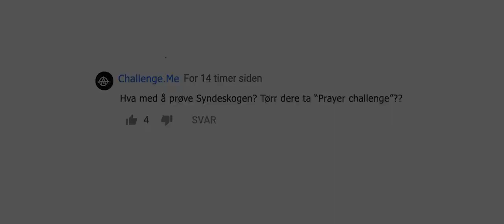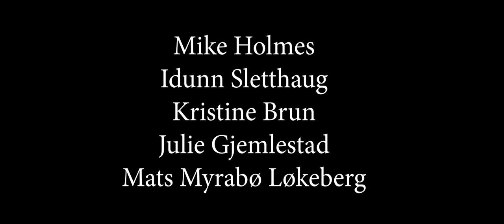"CHALLENGE ME" - grøsser fra SplæshCamp 2019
Sjekk ut filmen fra kurset i kortfilm og filmskuespill på SplæshCamp og Nordisk Teateruke 2019 :-) Vil du være med neste år? Følg oss på og